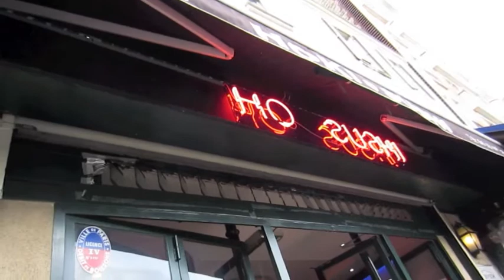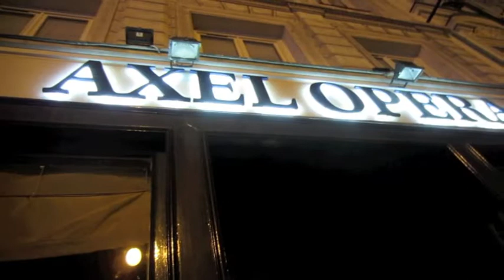Return to Paris - Part 1: Food and Drink - and Music (26 and 27 August 2012)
Sunday 26 August (Not 28th as it says in the title!)

We settled into Lux Hotel and now had to find some food, not easy as everything was closed, including the two nearby supermarkets. We really wanted to buy provisions to eat in the room, but we just had to go out and find a restaurant.

We found the Japanese restaurant across the road was open and had a buffet of sushi and other delicacies. It was quite good, and we had 29 different dishes -- mostly small, but still a lot of food!

Monday 27 August

Today was a work day. We had to clean up the cave (cellar) belonging to our apartment. We found most of the stuff put there by various tenants in a very poor state. Books were disintegrating and furniture was destroyed. Our own stuff survived okay and we sorted out what we wanted to take with us packing the rest away for the future. We had to put it out in the street for collection the next day.

Georges and Monique, visiting from Riom, turned up early, before noon, so, after they helped with moving the last items of rubbish, we went out for lunch in Rue Mouffetard. We found a Greek restaurant with a lunch menu for 8 euros, which suited Monique as she can't eat bread or milk products now, but is fine with rice. We had a nice bottle of wine from Crete.

We arranged to meet Georges and Monique at 7 pm to finalise putting the rubbish out. They wanted to eat first, though we hadn't planned on another meal. We had Japanese at a nearby restaurant, which was not bad. It didn't take long to get the rubbish from the courtyard to the street and write the collection number on a piece of paper attached with a pin.

We went to a concert of Spanish music at 9:30, but the church was full by the time we got there and we had to stand. We walked back to their hotel with them, further than we expected. It was after midnight by the time we got back to our hotel.